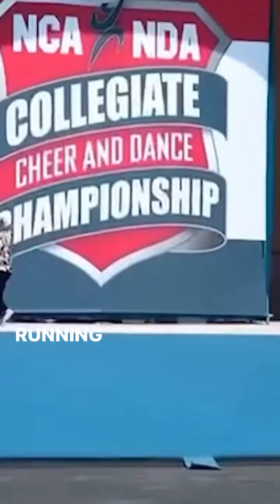Cheer's Cassadee Dunlap talks about cheerleading competitions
Arkansas’s Cassadee Dunlap is featured in Netflix show CHEER. So we asked her what it’s like to perform in Daytona!